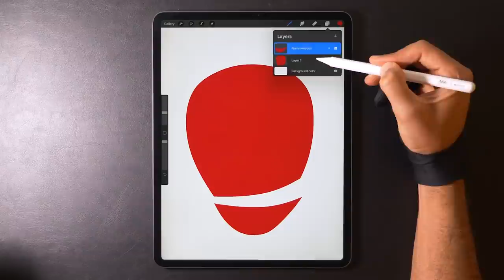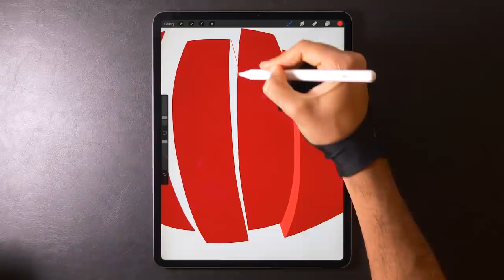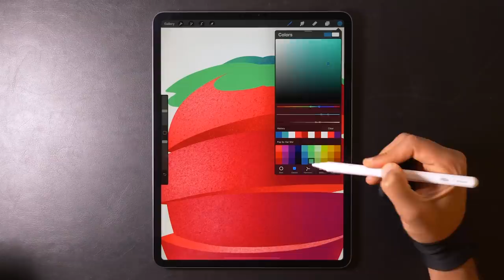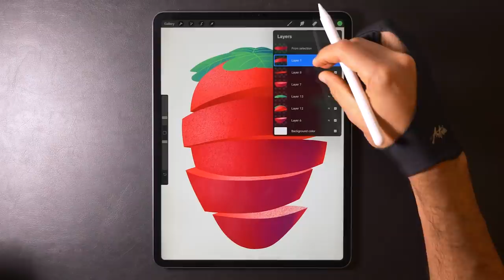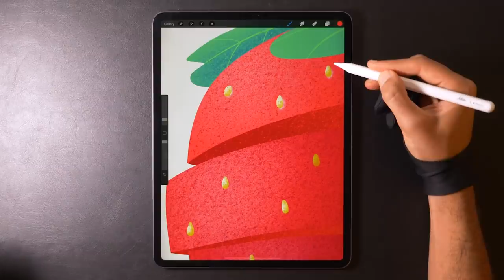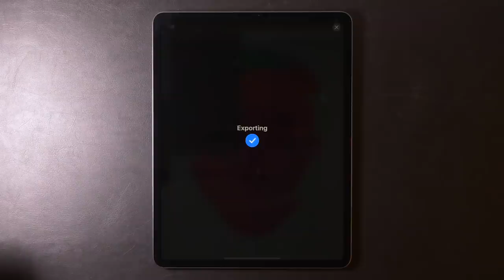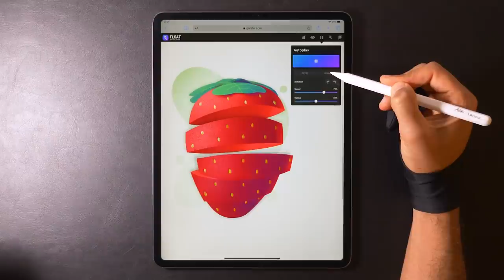Strawberry Slices | Digital Art 🍓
Digital illustration on iPad Pro using the Procreate app.